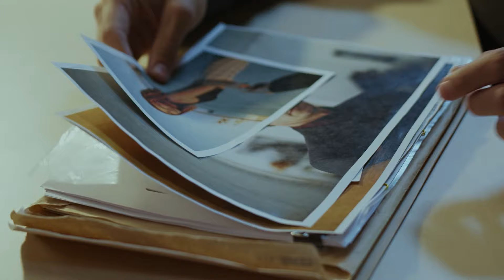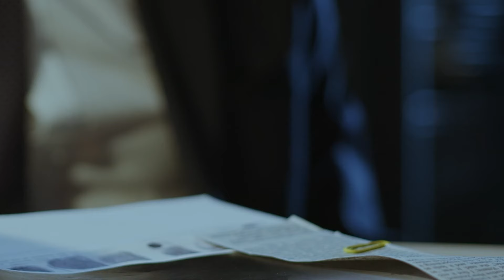Die Macht der Hells Angels - Wie Walter Stadnick den Club mächtig machte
Walter Stadnick war einer der mächtigsten Bosse der Hells Angels. Seine Geschichte ist ziemlich bemerkenswert wenn man betracht wie er bei den Hells Angels startete und dann zum Rockerboss wurde.

Unter Walter Stadnick wurden die Hells Angels immer mächtiger doch auch sein Fall würde kommen